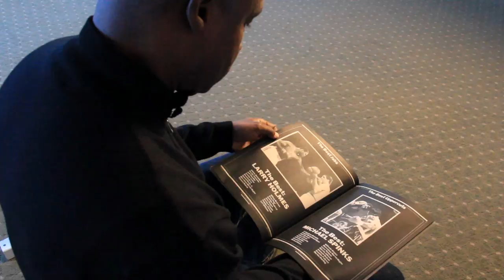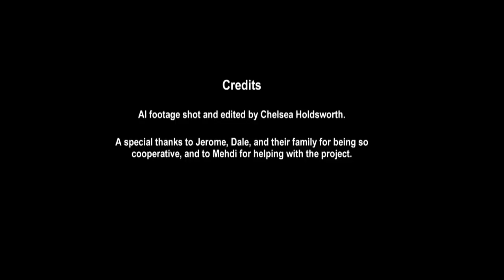A Boxers Passion: Featurette on Jerome "The Kid" Coffee - Extended Version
Extended Version: Contains additional footage.

Jerome Coffee was a former professional US boxer from Nashville, TN. He is currently coaching in Canada. Mehdi Abidi is his current student.